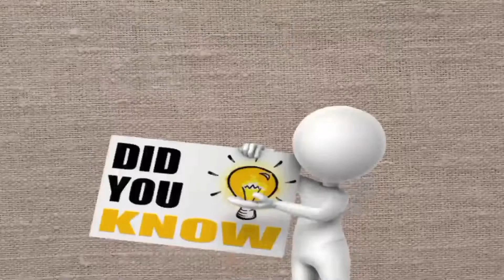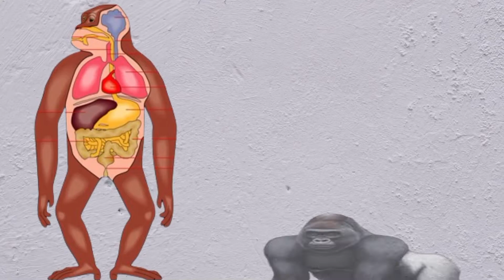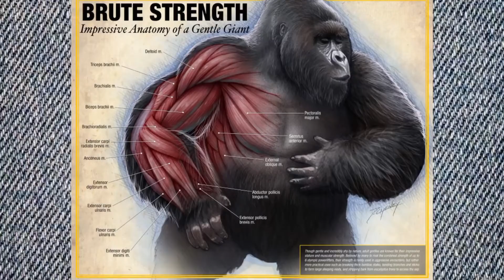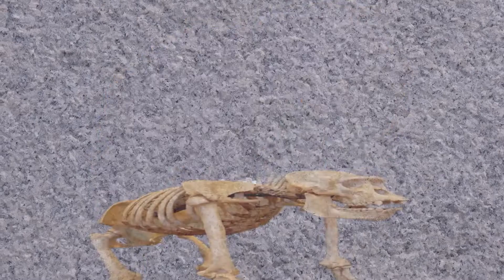Do Silverback Gorillas Eat Meat?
The jungles of Africa, home to many amazing creatures. Now while the lion may be known as the king of beasts in the savannah, here in the jungle there is another animal who rules the jungles and doesn't bend the knee to anyone! An animal of intelligence and  immense strength that makes some of the strongest men in the world look like nothing.  Welcome to Wildlife Science and today we are going to meet the King of the jungle, and no we are not talking about Tarzan, but the creatures that raised him - the Silverback Gorilla.

Inspired by Real Science, ReYOUniverse, Animalogic, Wild World, SWAG - Wild Animal Life, National Geographic, Discovery, Love Nature and Natural World Facts.

Inspired by This Gorilla Broke Loose And Mauled Visitor Yvonne | Bokito Story

Inspired by No One Can Stop An Excited Giant Male Gorilla | Shabani

Inspired by How Vicious Gorillas Are - Joe Rogan

Inspired by 16 Horrifying Moments When Gorillas Attacked Their Opponent

Inspired by Silverback Gorilla Mbeli Introduced to his Female Troop - Cincinnati Zoo

On Wildlife Science we will go through Informative, Research, Exotic, and Wildlife Biology.

Thumbnail by: Hafiza Sana Afzal
Script by: Hillary Edobor and José Mena-Garcia
Voice Over by: Brent Ostrom
Edited by: Iqra Yaseen